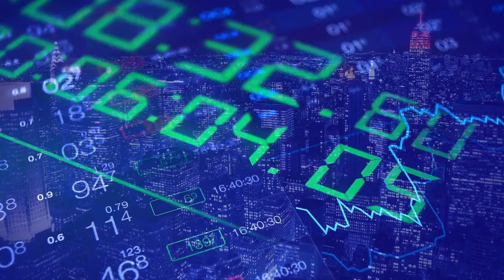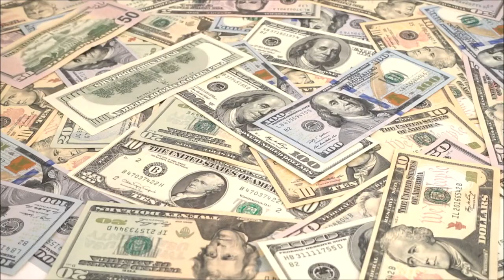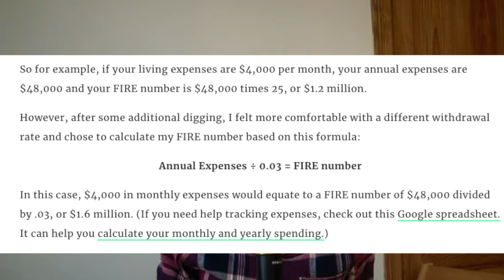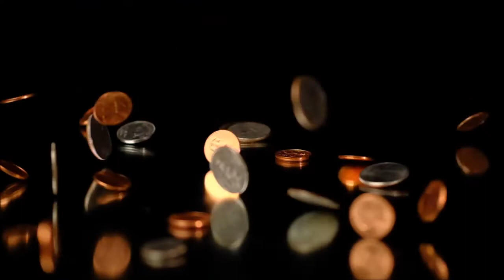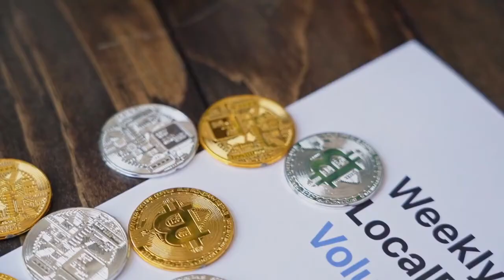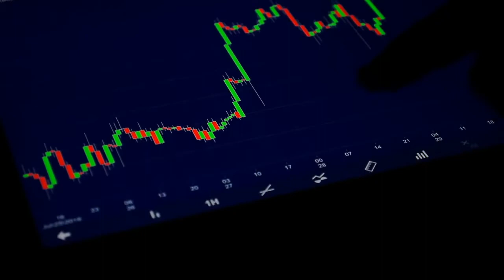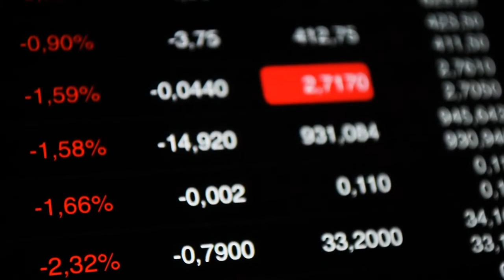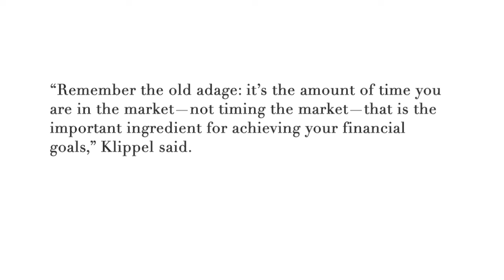How to Start Investing for Beginners | Tips For Your 20’s | Quantum Wealth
Here's some beginner educational knowledge for you to start your own journey of learning & investing:
Time stamps:
0:00 Intro
0:25 Have A Plan
4:44 Saving A Higher Percentage of Income
6:50 Diversify Your Investments
8:37 Limit Your Risk
11:35 Ignore Volatility
13:20 “Remember the old adage: it’s the amount of time you are in the market—not timing the market—that is the important ingredient for achieving your financial goals,” Klippel said.

This Is a New World and You Better Prepare ourselves. Quantum Wealth will build your future crypto world!

★ If you got value from the information I provide, please consider donating:

🤖  Bitcoin: bc1qj82eaek0jz5vzyexj3xetfmzvtrqs2k5mh8dn2
👌  Bitcoin Cash: qrtge89u9aqfjqmc3dgj4zxg8jylysj73yv50mvc87
🤘  Ethereum: 0x1F04F55c610c112c2DedDB0a936FA1C39a39f50D
🗣  Litecoin… LKfb3xJNbKohLhthSSj1bhAoVrn9AdEBXM